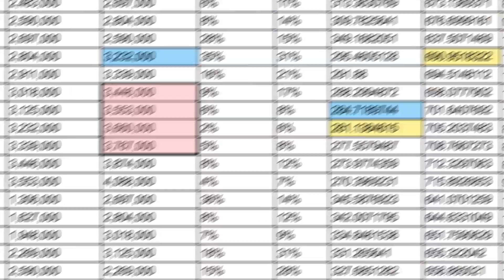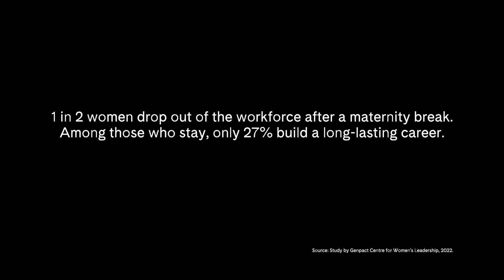Disney Star Women's Day Ad | CTRL ALT BELIEVE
Music, Sound Design & Mix: Zain Calcuttawala @bullibainbridge Siddharth Talwar @tidals_music (Horse Garden Productions)
Aisha, with her quirky village of friends and family, confronts first-day-back jitters of crossover from diaper duties to boardroom battles.

Client: @disneystarnetwork
Production House: @starhopper.in

Cast: @rachel.de.souza @sheenakhalid @dilnazirani @anjumansaxena & Baby Isa

Producer: @asawarijagushte
EP: @fromtheafterglow
Legal Advisor: @gchhatpar

Director, Concept & Story: @fromtheafterglow
Writer: @nihaarikan
1st AD: @pushkar_dhawan
DA, 2nd AD: @eat_shit_aye

Director of Photography: @yash_kamat
Gaffer: Sanjay Singh
Light’s: @lightandgrips
Camera equipment: Accord Equipment
Accord Attendant: Viren Salvady, Lallan das, Prabir mahato
Accord DIT: Dharmendra gupta

Production Designer: @mrugakshi18
Art Director: Santosh Bholo
Art Assistant: @harshmodh43
Carpenter: Narayan, Sanjay, Ajay, Indresh
Painter: Manish, Salim, Jitendra, Akhilesh
Setting: Paresh, Rizwan, Sandeep, Dadpir, Tajuddin, Vilas, Rajesh, Simachal, Pitabasha, Bignesh
Typist: Akram

Production Sound Mixer: @vishakhabokil
Boom operator: Aliulla Khan
Attendant: Fahiz Meraj Shaikh

Casting Director: @castingshivam
Casting Associate: @chaaru_h

Costume Stylist: @zenia_d
Assisted by: Sanya Kotian
Head Dress Person: Mangesh m patil, Ranjit Prasad Raut
Tailor: Mangal Sain
Makeup Artist: @_nikitachamling_ @current.management

Post Production:
Editor: @naveen.chandra.n
Colorist: @edgarreynag
Online Artist: @gupta_sandy09
Creative Head: @kavyesh7
Post Production, VFX, Grade: @after_studios
Lead Team: @aakash_16_aug_1994
Comp Artist: @lubdhaa_
Digital Matte Painter: akil_nalamada
Line Producer: @kethan.poojary
Line Producer: @sonaligiri65

Production Team:
Line Producer: @sachin.deshmukh_80
Production Controller:
Production Manager: Mohan Rathod
Production Boys: Sudhir, Kailash, Deelip. Rajkumar, Rajesh, Pream
Tent Boys: Padam, Nimya, Sunil, Shankar
Catering: Eden caterers